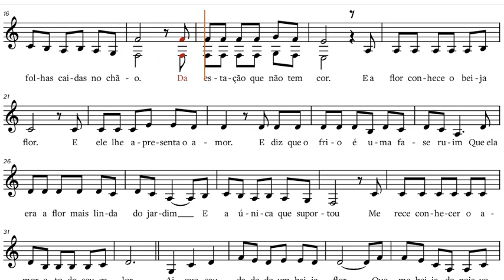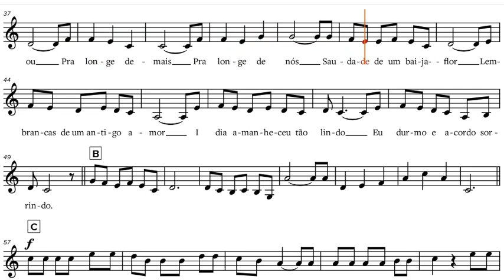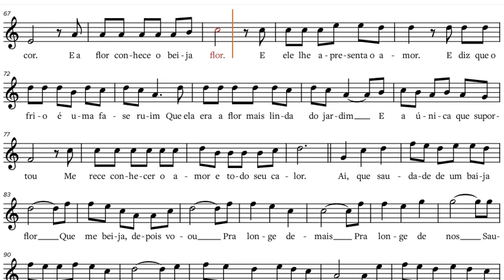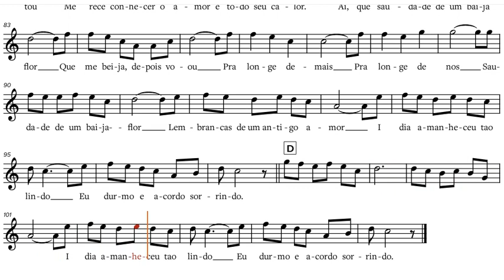Flor e o beija-flor (The Flower and the Hummingbird), C-Instrument Play-along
"Flor e o beija-flor (The Flower and the Hummingbird)" - Henrique e Juliano (part. Marília Mendonça), sheet music, play along / backtrack / partitura for C-Instruments [Flute, Violin, Oboe, Voice, Karaoke, etc.].

A contribution to all our Brasilian friends.